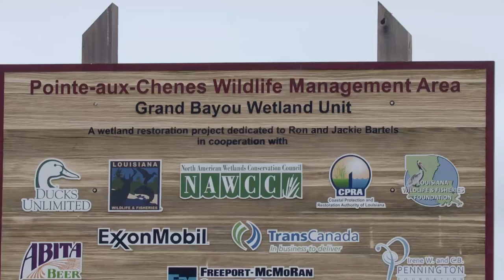TransCanada — Environmental Philosophy — Protecting The Environment — Russ Girling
TransCanada President & CEO Russ Girling discusses the company's environmental philosophy and committment to protecting the environment.

Whether it is one of our pipelines, such as Keystone, Keystone XL, Energy East, Coastal GasLink, etc., or one of our power assets, such as Napanee Power Generation station, hydro, solar, wind and nuclear, we are commited to protecting the environment.

Our objective is to be the leading North American energy infrastructure company. That includes leading on all fronts, including envronmental sustainability and safety.

Being a leading energy infrastructure company isn't about being big, it's about being a company that people trust, and will come to for advice, and will want to do business with.

We have partnered with Nature Conservancy of Canada and Ducks Unlimited. We spent well over $1 million on an annual basis, helping them in their programs.

We've also spent about $5 billion per year on emissionless energy.